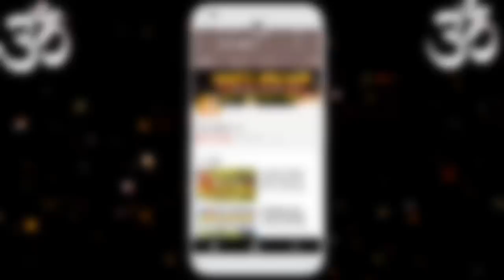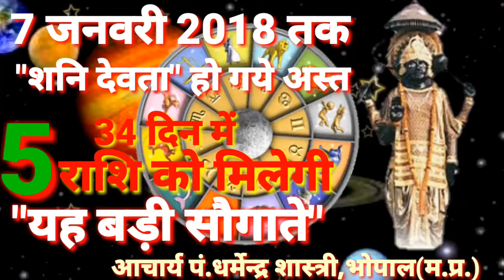5 दिसम्बर को "शनिदेवता"हो गये अस्त 5 राशियों को 34 दिन में मिलेगी यह बड़ी सौगाते,बन जावेगे धनवान !